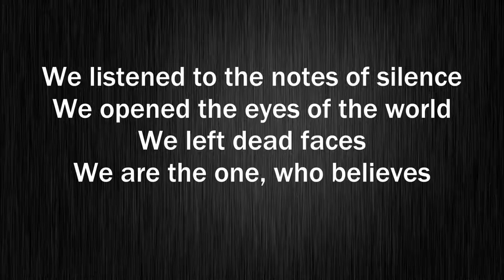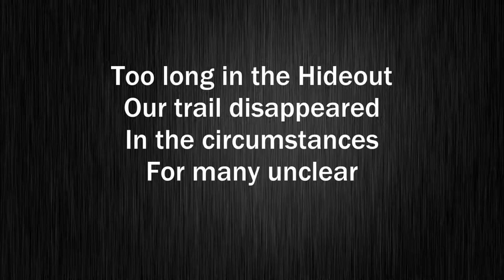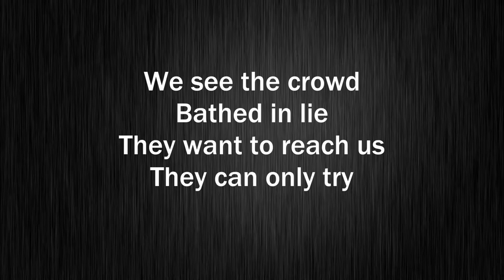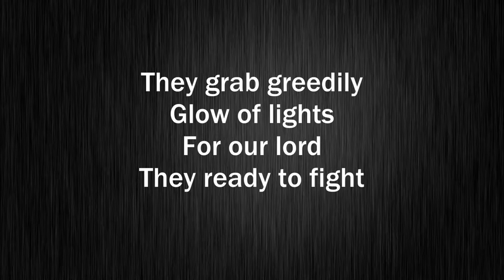Deveril - Illumination ( lyrics )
Michał Ewertowski - Vocalist, Lyrics,
Piotr Gmiter - Rhythm Guitar, Music,
Rafał Janowski - Lead Guitar, Music,
Wojciech Biernacki - Bass,
Karol Sobala - Drums,